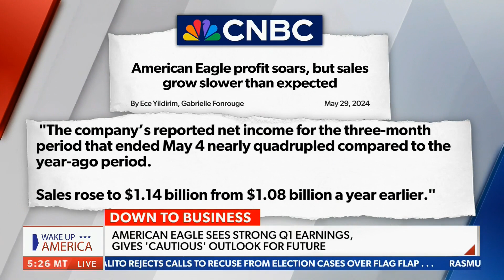Mortgage Rates on the Rise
Dan Geltrude, CPA, aka "America's Accountant®" appeared live on NewsMax - Wake Up America with host Alex Kraemer to discuss how mortgage rates are on the rise and why it is happening, as well as the day's business headlines on 5-30-24.